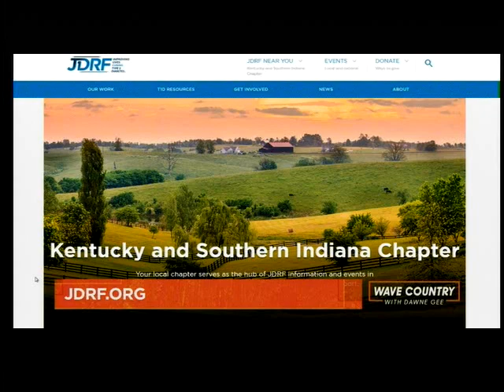WAVE Country NBC Interview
Interview on WAVE Country, WAVE 3 News/NBC Kentucky and Indiana. Discussing the JDRF Gala